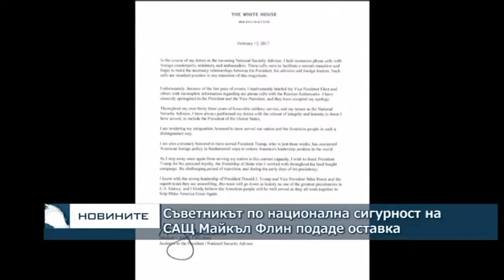Съветникът по националната сигурност на САЩ Майкъл Флин подаде оставка